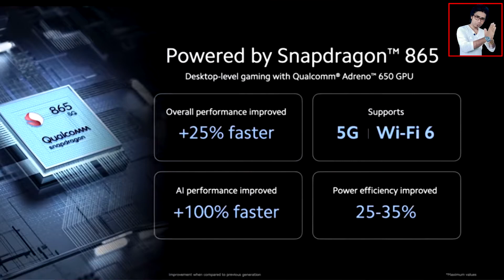Xiaomi Mi 10 5G || 4 Reasons To Buy or 3 Reasons not To Buy || Xiaomi Mi 10 5G Pros & Cons [Hindi]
Namaskar doston Hamare channel per aap Logon Ko fir se ek bar Swagat Hai. Doston Aaj ham log baten Kareng Xiaomi Mi 10 5G ke bare mein. Aaj ham log janenge ki Xiaomi Mi 10 5G ko kyon kharidna chahie aur Kyon Nahin kharidna chahie.jaisa ki Xiaomi Mi 10 5G || 4 Reasons To Buy or 3 Reasons not To Buy || Xiaomi Mi 10 5G Pros & Cons [Hindi] . To doston aapko Agar Xiaomi Mi 10 5G ke bare mein aur bhi achcha se Janna Hai To video ko Shuru Se Lekar Aakhir Tak Dekhte rahiyega. Mujhe ummid hai ki video aap Logon Ko Jarur Achcha lagega.

Queries Solved:-
Xiaomi Mi 10 5G
Xiaomi Mi 10 5G Pros & Cons
Xiaomi Mi 10 5G Pros
Xiaomi Mi 10 5G Cons
Xiaomi Mi 10 5G 4 Reasons To Buy
Xiaomi Mi 10 5G 3 Reasons not To Buy
Xiaomi Mi 10 5G की कमियां
Xiaomi Mi 10 5G की खूबियां
Xiaomi Mi 10 5G problem